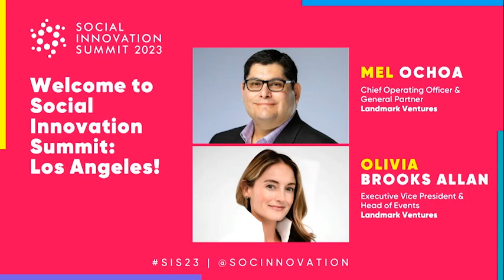Welcome to Social Innovation Summit Los Angeles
- Mel Ochoa, Chief Operating Officer & General Partner – Landmark Ventures
- Olivia Brooks Allan, Executive Vice President & Head of Events – Landmark Ventures